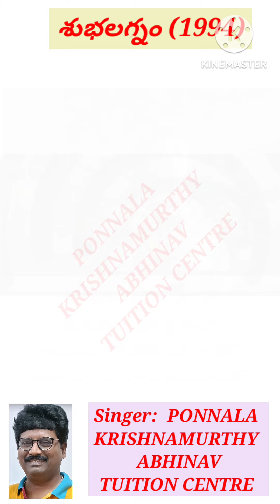చిలకా ఏ తోడు లేక|అనురాగం కొనగలిగే|CHILAKA|ANURAGAM| SHUBHALAGNAM|PONNALA KRISHNAMURTHY|ABHINAV| PKM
JAGAPATI BABU
S.V. KRISHNA REDDY
PKM ATC